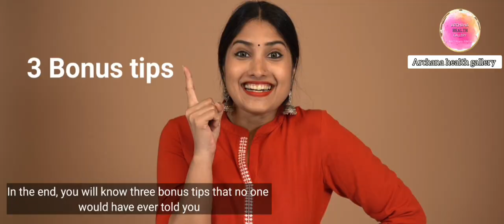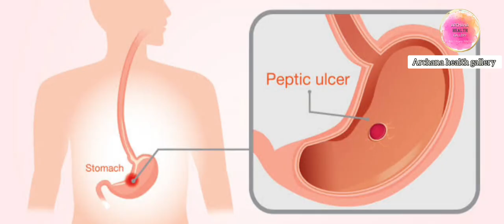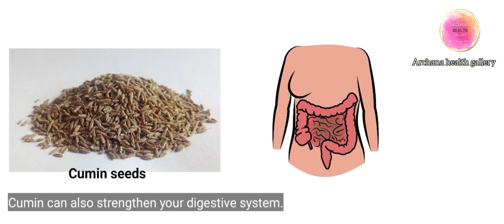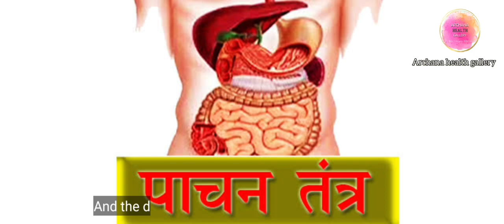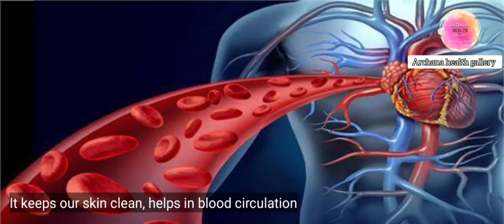एसिडिटी और गैस का इलाज | 3 Ways to Get Relief from Gas & Acidity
क्या आप gas और acidity से हमेशा के लिए छुटकारा पाना चाहते हैं? सुबह-सुबह मेथी दाने वाला पानी, जीरे के साथ गरम पानी, कुछ न मिले तोह इसबगोल, वर्ना acidity की दवाई - क्या आप भी इनमें से कुछ न कुछ करते रहते हैं?
  अगर आप अपनी acidity और gas से राहत पाना चाहते हैं, तोह आप एकदम सही जगह आये हैं।

बहार से तोह यह एकदम मामूली सी problems लगती हैं, लेकिन actually अगर आपने इनको अभी नहीं सुलझाया, तोह आगे जाके यह बड़ी diseases में convert होगी।

और इसी लिए हमने इस topic पे video बनाना जारूरी समझा ताकि आप इनको अभी भगा पाओ।

इस video में आप जानेंगे gas पैदा करने वाली  गलतियां  जो आप शायद रोज़ कर रहे हो। साथ ही आप जानेंगे हर गलती को सुधारने का तरीका। इनको सुधारने के 7 din के अंदर-अंदर आप अपनी gas और acidity में आराम पाएंगे।

इस video को end तक ज़रूर देखे क्युकी आप जानेंगे एसिडिटी और गैस का इलाज और उपाय |
Do you want to get rid of gas and acidity? Having fenugreek seed water in morning, hot water with cumin seed powder, if you can't find anything, then a laxative or acidity medication. Do you keep trying one of these things all the time?

If you want relief from your acidity and gas, then you're at the right place.

It looks like an ordinary problem from the outside. But actually, if you don't solve them now, then it will turn into a bigger disease later such as ulcer, IBS, or even cancer. That's why we felt it was important to make a video on this topic so that you can get rid of them for once and for all.

In this video, you'll learn  mistakes that cause acidity & gas which you may be making every day. You'll also learn how to correct every mistake. Within 7 days of making these corrections, you will get tremendous get relief from your gas and acidity.

Do watch this video till the end because at the end, we'll share 3 home remedies for acidity and gas that no one told you before.